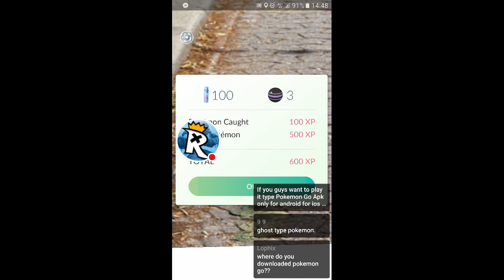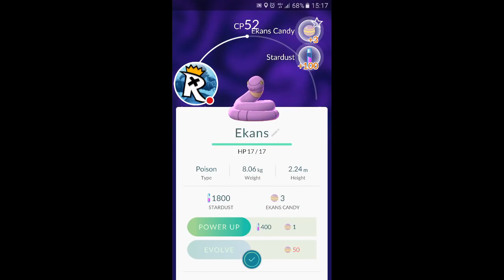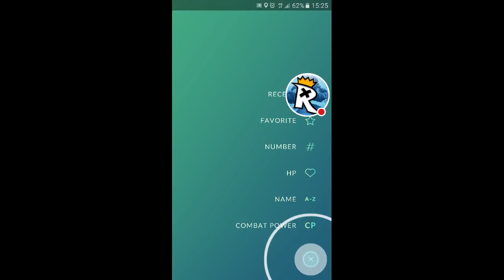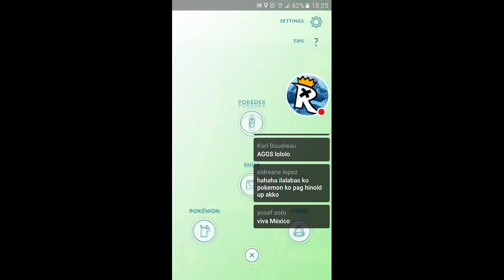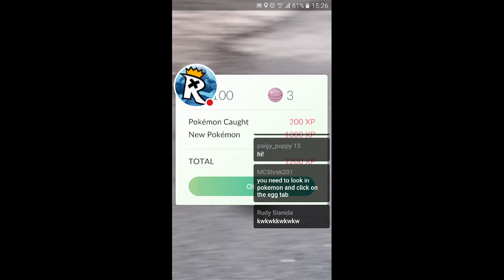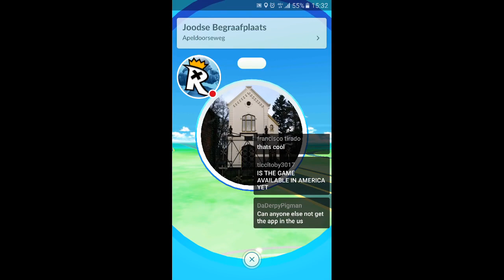POKEMON GO THROWBACK ★ FIRST EVER POKEMON GO EXPERIENCE HIGHLIGHTS!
POKEMON GO GAMEPLAY WALKTHROUGH! THIS POKEMON GO GAMEPLAY IS MY FIRST EVER EXPERIENCE WITH POKEMON GO! WHEN POKEMON GO TO RELEASED I DECIDED TO LIVESTREAM MY FIRST EVER POKEMON GO EXPERIENCE AND THIS VIDEO COVERS THE ALL OF THE HIGHEST OF MY FIRST EVER POKEMON GO EXPERIENCE!

★ POKEMON GO ROAD TO LEVEL 40 - #7 ★ HATCHING 2X GEN 2 POKEMON & NEW PHONE "FOR POKEMON GO!"

★ POKEMON GO ROAD TO LEVEL 40 - #6 ★ MY PHONE BROKE! R.I.P QUEST TO LEVEL 40 IN POKEMON GO?!

Ambassador ★★★
- Ng999999
- Namira87

- Recording Software
Microphone: Audacity (Free)
Elgato 60HD

- Webcam
Logitech C920

Pokémon GO is an augmented-reality game based on the Pokémon series developered by Niantec and Distributed by Nintendo. Pokémon go is scheduled for release in 2016 for iOS and Android and is released in selected countries for the Pokémon Go Beta